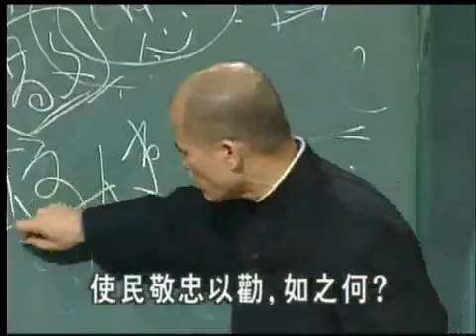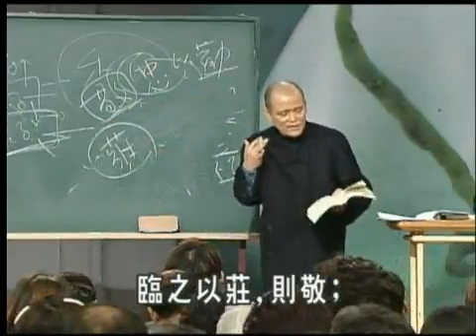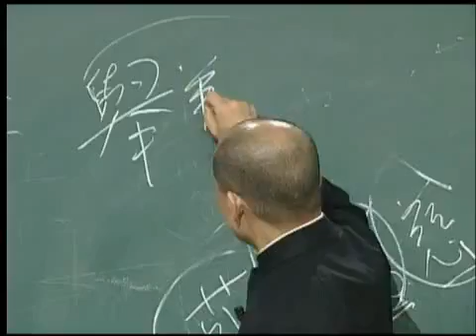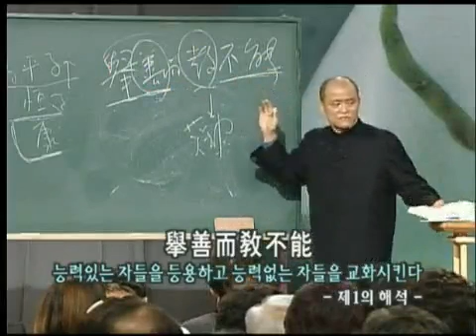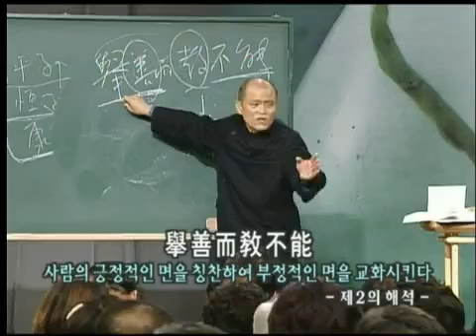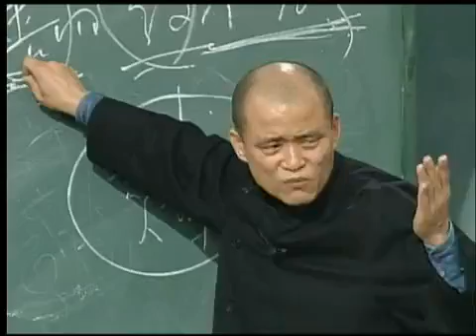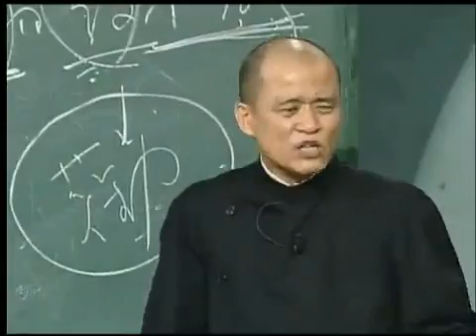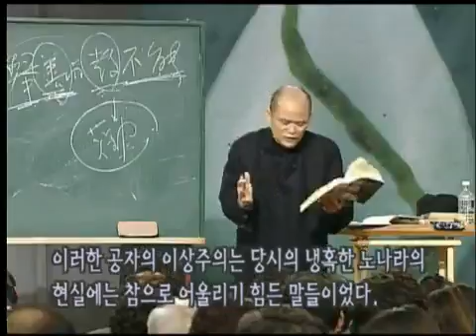도올의 논어이야기 - Doll`s Analects Lecture EP46 #002